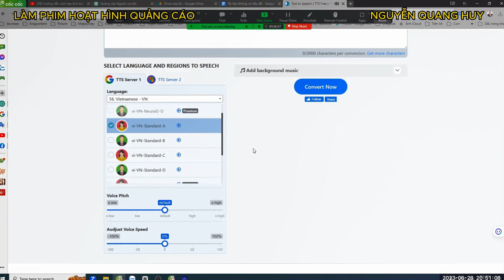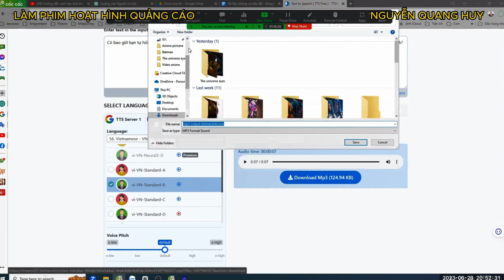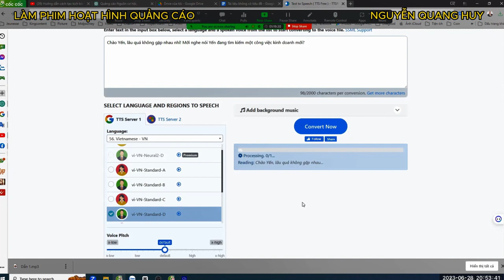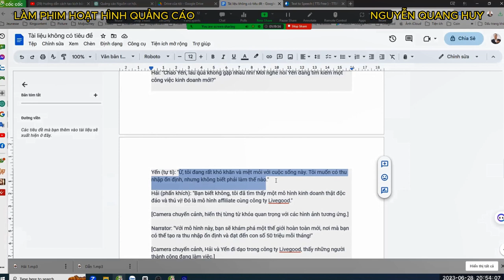Bước 2. Tạo giọng nói AI - Làm phim hoạt hình - Nguyễn Quang Huy